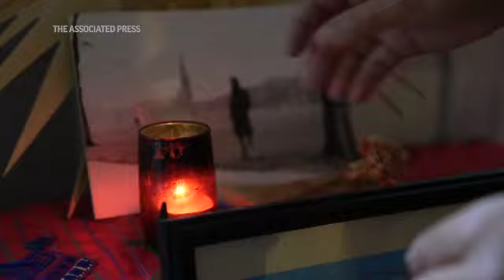Death during pandemic inspires son to build altar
In New York, a son creates an altar for Day of the Dead, the annual Mexican tradition of honoring the dearly departed, to help cope with the recent death of his father and connect with his Mexican roots. (Oct 30)